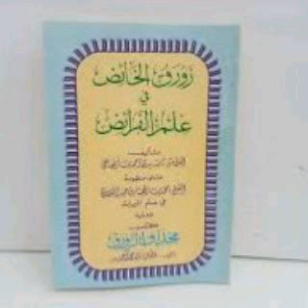زورق الخائض في علم الفرائض رقم 1